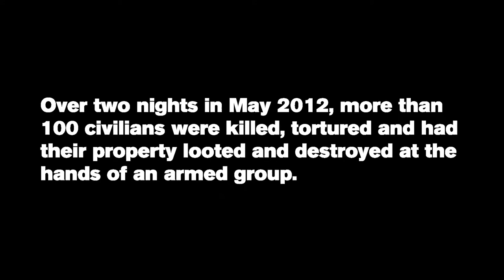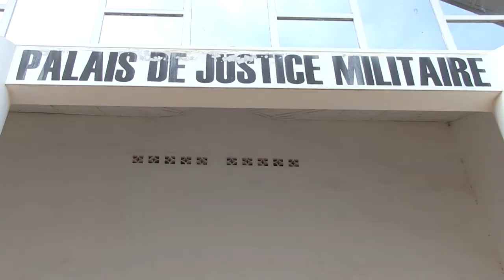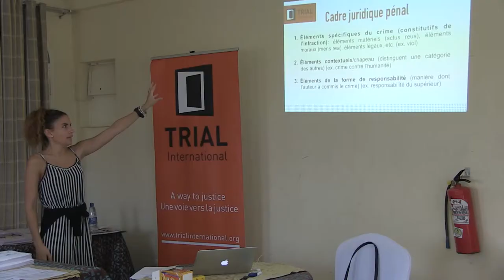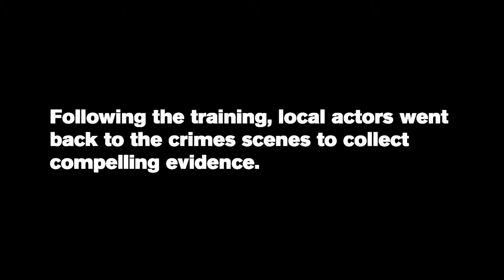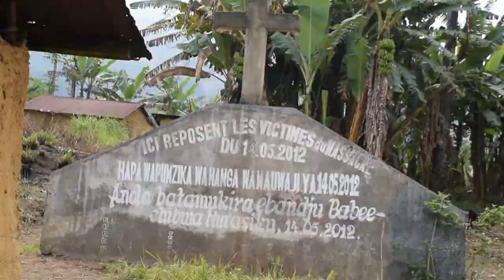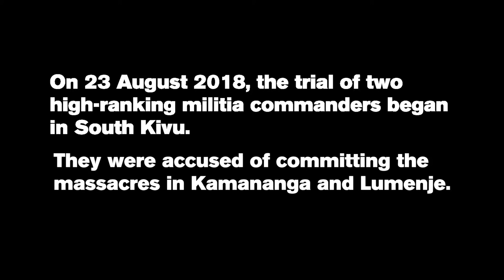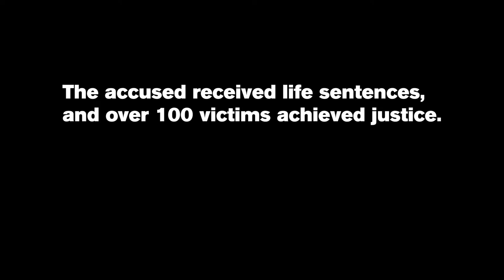Video as Evidence in DRC: Justice for the Villagers of Kamananga and Lumenje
On 5, May 2012, the Democratic Forces for the Liberation of Rwanda (FDLR) attacked the village of Lumenje killing 14 people, and burning down houses and a primary school. Nine days later, the FDLR carried out a similar attack in the village of Kamananga. More than thirty people were killed.

On 21 September 2018, the court condemned the two high-ranking commanders to life sentences for murder and torture constituting crimes against humanity. Not only is the case a success, but it’s also the first time video footage was submitted and considered vital to a case as incriminating evidence in DRC. This success is the result of a close cooperation between TRIAL International, whose mandate is to fight impunity for international crimes; WITNESS and eyeWitness to Atrocities, which has developed a unique tool to record, file and verify videos used in judicial proceedings. Together, they assisted the victims’ lawyers in collecting the strongest incriminating evidence, including verified video footage and photos.